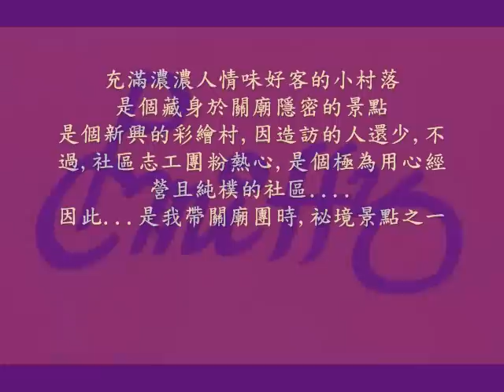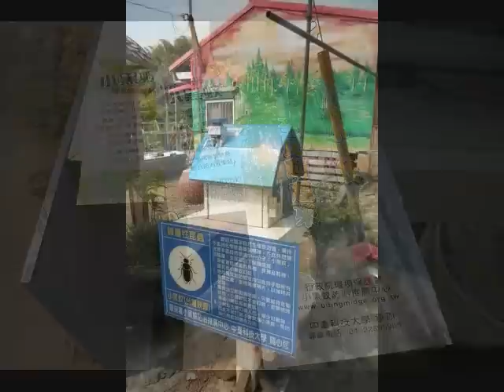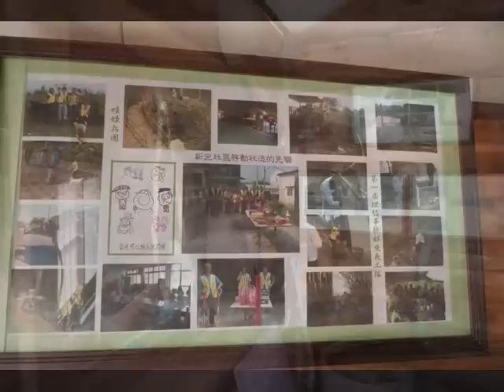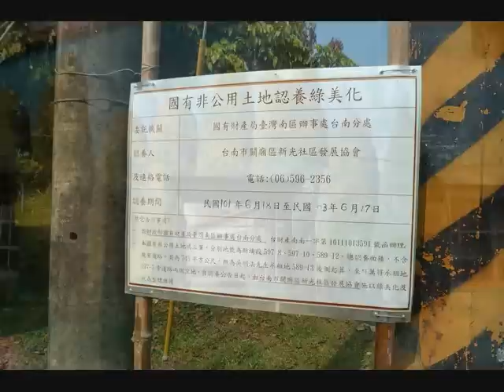20121021新光里北寮老街彩繪村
台南 關廟 新光里 彩繪村/北寮老街
充滿濃濃人情味好客的小村落
是個藏身於關廟隱密的景點

P.S~新興景點且參訪人數還少,且當地志工團非常地熱心,目前仍是我帶關廟團的祕境景點之一